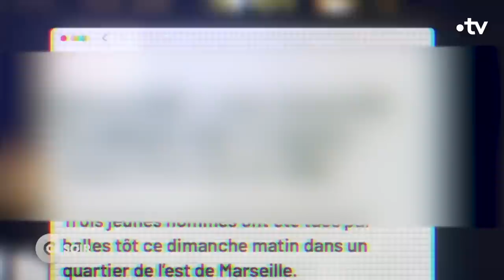Trafic de drogue : la France peut-elle mettre fin à la violence ?- CCeSoir 5 juin 2023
La France est-elle addict à la drogue ? Pas une semaine sans règlement de compte lié au trafic, que ce soit à Marseille ou désormais dans des petites villes ou villes moyennes jusqu’ici épargnées… Alors à quoi ressemble la France de la drogue aujourd’hui ? Comment faire pour que cette “génération kalach”, qui s’entre-tue aujourd’hui, finisse par poser les armes ? Enfin, quelle est la responsabilité des uns et des autres ? Celle des pouvoirs publics mais aussi la nôtre, celle des citoyens ? On en débat avec :

📌 Johanna ROLLAND, Maire (PS) de Nantes, présidente de Nantes métropole, présidente de France urbaine (association regroupant les métropoles françaises), première secrétaire nationale déléguée du Parti socialiste
📌 Jean-Michel DÉCUGIS, Grand-reporter au Parisien
📌 Naïri ZADOURIAN, Avocate au barreau de Paris
📌 Jérôme PIERRAT, Journaliste, spécialiste du grand banditisme
📌 Camille CHAIZE, Porte-parole du ministère de l’Intérieur

Choix de Laure : Morts de désespoir : L'avenir du capitalisme d’Angus Deaton, Anne Case et Laurent Bury aux éditions PUF